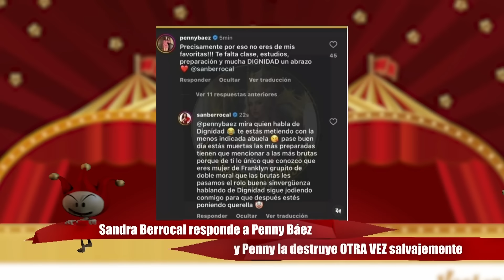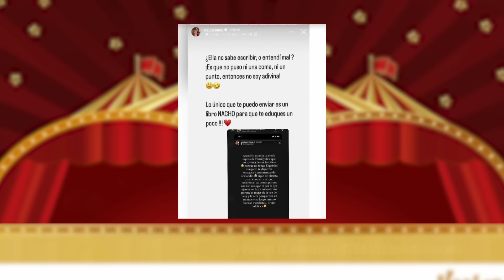PENNY LLAMA BRUTA MENTIROSA A SANDRA. ESTA RESPONDE Y YULAY SE METE EN LÍO